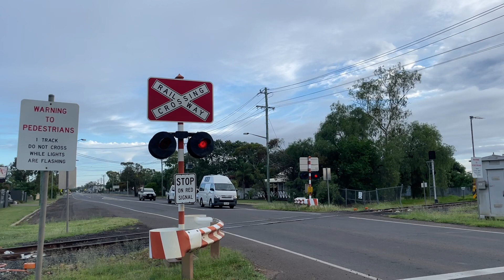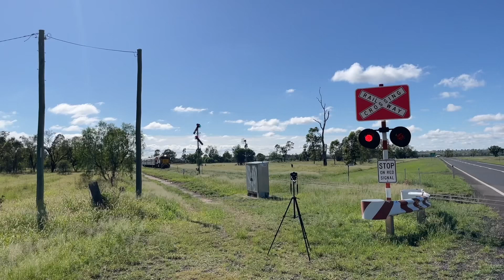Chasing the Westlander from Roma to Mitchell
22/12/23

A short chase of The Westlander hauled by Queensland Rail loco 2903 with an interesting livery.
Unfortunately I wasn't able to follow it farther than Mitchell as I didn't have time to wait.